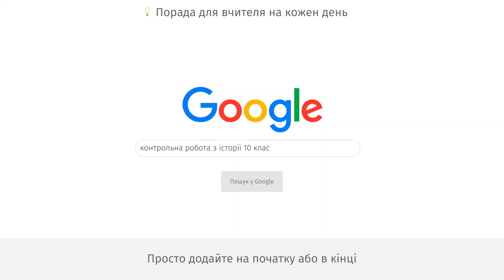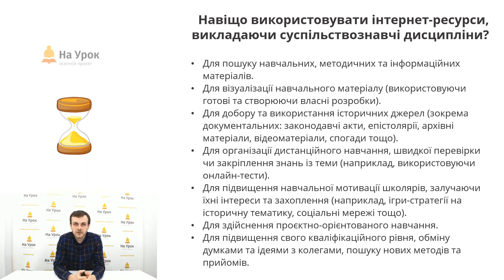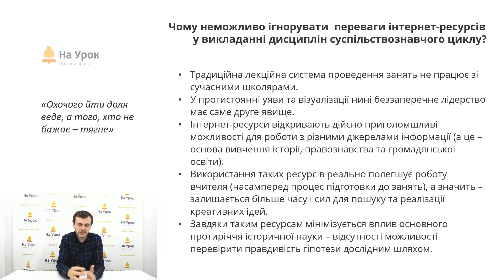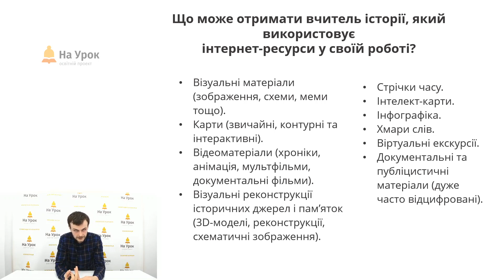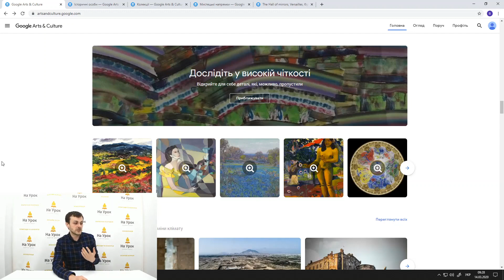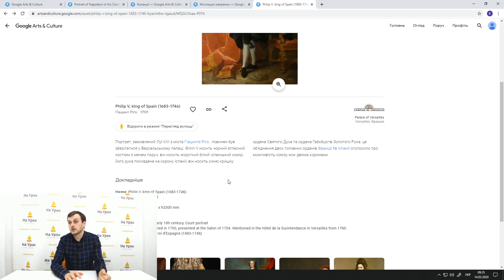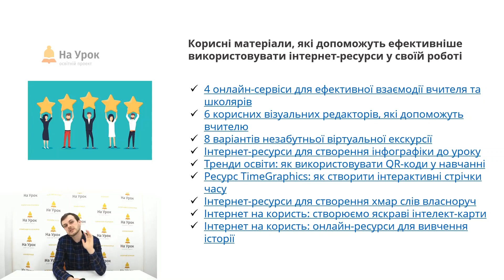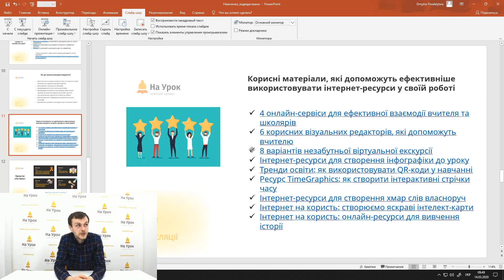Віктор Немченко. Використання інтернет-ресурсів на уроках суспільствознавчого циклу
Мета цієї інтернет-конференції «На Урок» – звернути увагу слухачів на використання інтернет-ресурсів у роботі сучасного вчителя. Особливу увагу приділимо предметному навчанню. Спікери розповідатимуть про те, які можливості отримує педагог-предметник, використовуючи інтернет-ресурси у своїй практиці.

Станьте частиною спільноти вчителів-інноваторів, які відкриті для обміну досвідом і мають натхнення змінювати українську освіту на краще.